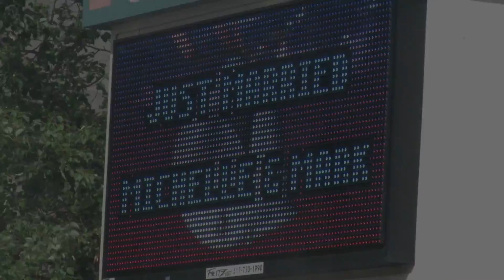Mark and Michelle Pelfrey Wedding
August 1, 2015. Songs: I'm Letting Go (instrumental) by Josh Woodward, Jolly Joker (instrumental) by Lohstana David, and Memorized (instrumental) by Josh Woodward.